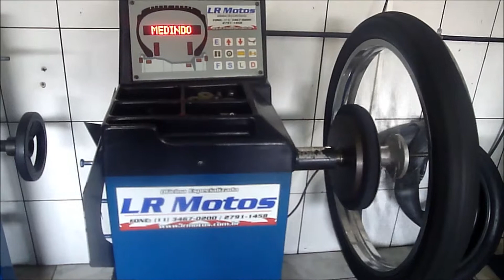LR Motos - Balanceamento da Roda Dianteira da Yamaha Tenere 250 Preta - 7124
LR Motos - Informa - Se Você Tem Uma Moto E Quer Vender Deixe Ela Consignada Na LR Motos E Venderemos Para Você E Faca Parte Das Nossas Redes Sociais - Face book E Linkedin , O Nosso Email É , E Não Perca Oportunidade De Conhecer As Motos Que Temos A Venda Em Nossa Loja E Conhecer A Nossa Oficina E Todos Os Serviços De Alta Qualidade Que Oferecemos Para Sua Moto Em Geral Com Equipamentos Modernos De Ultima Geração E Profissionais Qualificados , Alem Da Mecânica Fazemos Alinhamentos De Rodas Com Alinhador Pneumático A Laser, Alinhamento De Quadros, Balanceamentos De Rodas , Pinturas De Kit De Carenagens, Remapeamento Do Sistema De Injeção Eletrônica Com Emissão De Laudo Técnico , Analisador De Gases, Venda De Peças E Acessórios , Resgate Para Motos, Lavagem E Muito Mais. Temos Também Um Simulador De Velocidade Para Testes Internos Da Sua Moto. Ou Entre Em Contato Com Nosco Nos Telefones 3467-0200 Ou 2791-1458
Grato LR Motos
Resgate de Motos, Oficina de Motos na Zona leste de SP, Peças e acessórios de motos, Mecânica de Motos, Inspeção Veicular em Motos, Analise para a inspeção veicular em Motos, Alinhamentos em Motos, Manutenção em Motos, Balanceamento de Rodas em motos, Retifica de Motores em Motos, Restauração Funilaria e Pinturas em motos, Peças e acessórios para motos, Oficina especializada em Motos, Lava Rápido de Motos, MotoCross, Trilha de Motos, Alinhamento de Quadro de Motos, Alinhamento de Bengalas de Motos, Alinhamento de Rodas de Motos, Instalação de Alarmes em Motos, Rastreadores em Motos, Serviço de Leva e traz para Motos, Carreto para Motos, Parte elétrica em motos, Mecânico de Motos, Balanceamento de Rodas para Motos, Análise para Inspeção Veicular para Motos, Simulador de velocidade para moto, Teste de velocidade, Oficina de Moto, Mecânica para Motos,  Honda, Suzuki, Yamaha, Kawasaki, Dafra, Kasinski, Traxx, MVK, Haobao, Shineray, Fym, Garinni, Green,